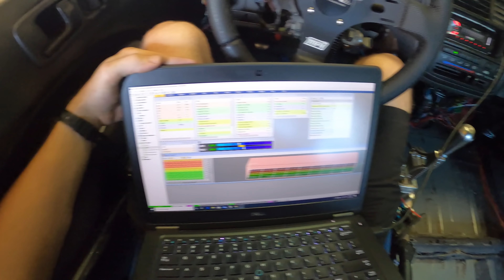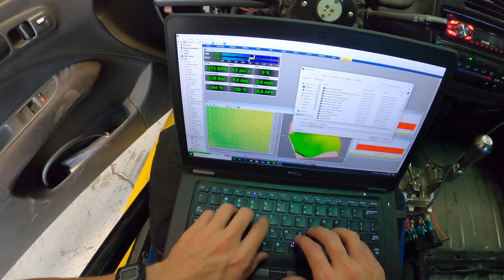900HP AWD Yellow Civic Is Back! ( Ready to Rip!)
Spent a few days messing with my 900hp Awd K24 swapped Yellow Honda Civic Back up and running! Put in a new crankshaft, fluidampner, and some other upgrades in the engine bay! Also got a new steering wheel with a launch control button on it!

VLOG CAMERA
DAD CAM
VLOGGIN TABOGGIN
PEN LIGHT
MY FAVORITE TOOL
CHANGE YOUR LIFE BELT